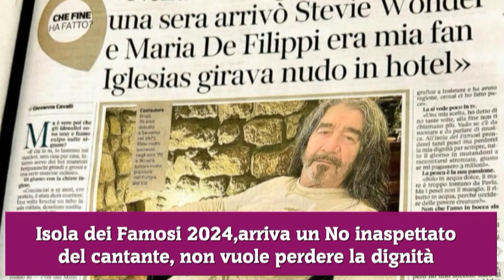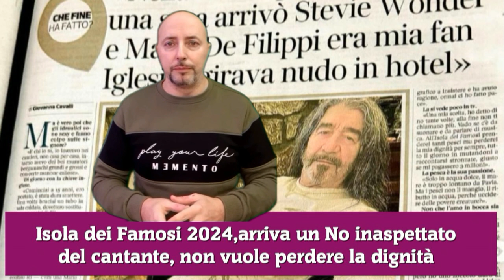Isola dei Famosi 2024,arriva un No inaspettato del cantante, non vuole perdere la dignità